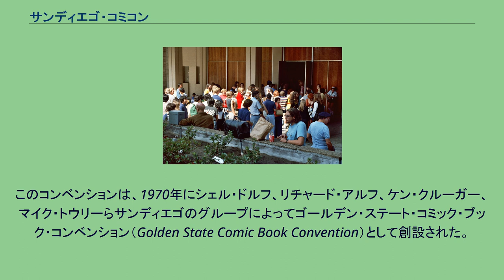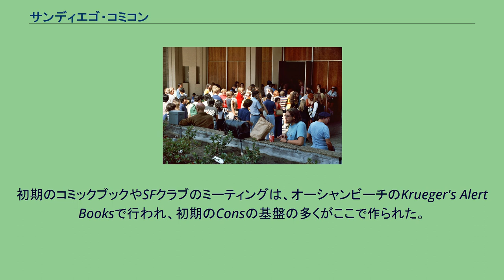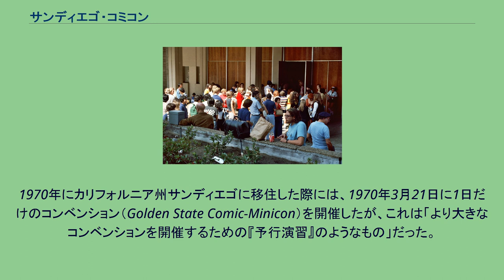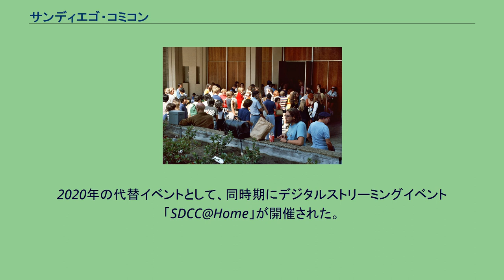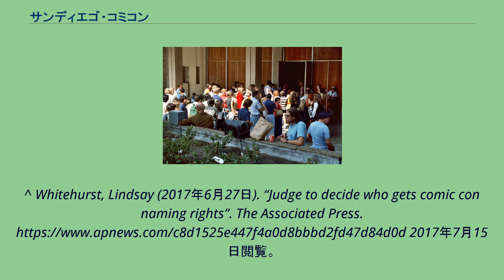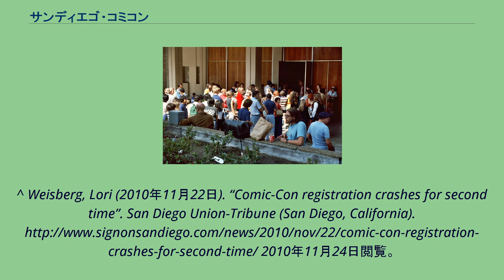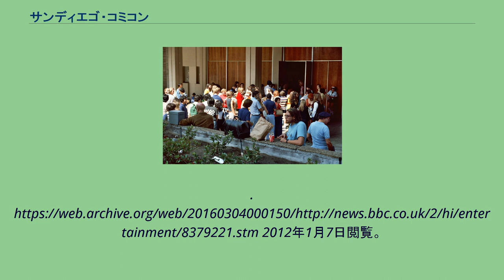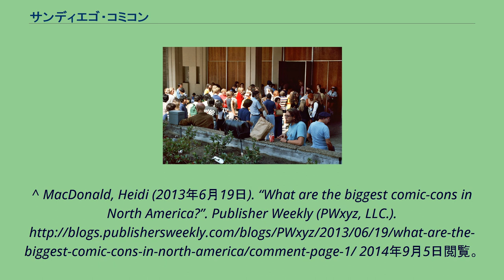サンディエゴ・コミコン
サンディエゴ・コミコン・インターナショナル（San Diego Comic-Con International）は、1970年以来、アメリカ合衆国カリフォルニア州サンディエゴで毎年開催されているコミコンであり、非営利のマルチ・ジャンル・娯楽イベントである。
ウェブサイト上での名称はComic-Con International, San Diegoであり、一般的にはコミコン（Comic-Con）、サンディエゴ・コミコン（San Diego Comic-Con）、SDCCと呼ばれている。
このコンベンションは、1970年にシェル・ドルフ、リチャード・アルフ、ケン・クルーガー、マイク・トウリーらサンディエゴのグループによってゴールデン・ステート・コミック・ブック・コンベンション（Golden State Comic Book Convention）として創設された。
後に「サンディエゴ・コミック・ブック・コンベンション」と呼ばれるようになった。
ドルフはインタビューの中で、第1回目のコンでは500人の参加者を集めたいと語っていた。
夏（2003年からは7月）の4日間、サンディエゴのサンディエゴ・コンベンション・センターで開催される。
正式な開催に先立つ水曜日の夜には、プロフェッショナル、出展者、4日間の事前登録ゲストが、展示ホールを歩き、コンベンション中に何が販売されるかを確認する機会を提供するプレイベント「Preview Night」に参加することができる。
当初は、コミック・ブックやSF・ファンタジー関連の映画、テレビなどの大衆芸術を中心に紹介していたが、現在では、ホラー、洋画、アニメ、マンガ、玩具、トレーディングカードゲーム、ビデオゲーム、ウェブコミック、ファンタジー小説など、ほぼすべてのジャンルのポップカルチャーやエンターテインメントの要素が含まれるようになった。
2010年以降は毎年、サンディエゴ・コンベンション・センターを満員にする13万人以上の来場者を記録している。
毎年開催されるコミックとポップカルチャーの祭典としては世界最大規模であることをはじめ、いくつかのギネス世界記録を持っている。
SDCCは新型コロナウイルスのパンデミックの影響で2度中止になった。
2020年は、SDCCが設立されて以来、初めて延期されることになった。
1970年にシェル・ドーフ、リチャード・アルフ、ケン・クルーガー、マイク・トウリー、バリー・アルフォンソ、ボブ・サーク、グレッグ・ベアによって設立されたコンベンションである。
初期のコミックブックやSFクラブのミーティングは、オーシャンビーチのKrueger's Alert Booksで行われ、初期のConsの基盤の多くがここで作られた。
1960年代半ば、デトロイト生まれのコミック・ファンであるドーフは、商業的なコミック・ファン・コンベンションの先駆けとなる「デトロイト・トリプル・ファン・フェア」（Detroit Triple-Fan Fairs）を開催していた。
1970年にカリフォルニア州サンディエゴに移住した際には、1970年3月21日に1日だけのコンベンション（Golden State Comic-Minicon）を開催したが、これは「より大きなコンベンションを開催するための『予行演習』のようなもの」だった。
ドルフは、その後、コンベンションと疎遠になるまでの数年間、社長やマネージャーとしてコンベンションに関わった。
アルフはクルーガーと第1回大会の共同議長を務め、1971年には議長に就任した。
1982年、ゴールデン・ホールの外に集まった観客 1970年8月1日から3日までの3日間、U.S.グラントホテルで開催された「ゴールデンステート・コミコン」は、300人の参加者を集めた。
その他、コンベンションの初期には、エル・コルテス・ホテル、カリフォルニア大学サンディエゴ校、ゴールデン・ホールなどで開催されたが、1991年にサンディエゴ・コンベンション・センターに移転した。
1971年に会長を務めたリチャード・アルフは、コンベンションが成長した初期の要因として、「ソサエティー・フォー・クリエイティブ・アナクロニズムなどの他のファンダムとネットワークを組んで、コミコン（組織委員会）の基盤を拡大しようとしたこと」を挙げている。
コミコンの起源に関するローリング・ストーン誌の記事では、初期のビジネス問題を担当し、イベントを非営利団体が主催するように働きかけたクルーガーの...